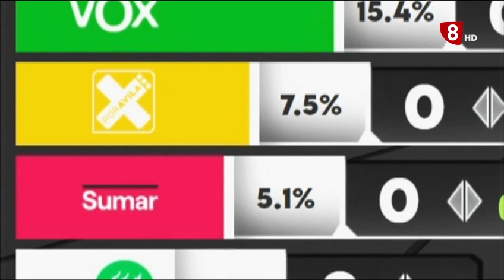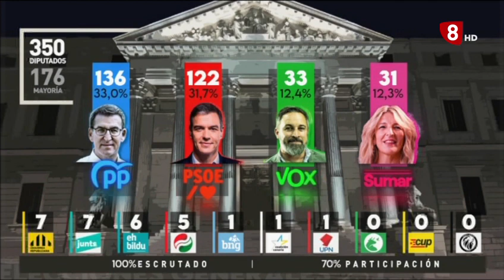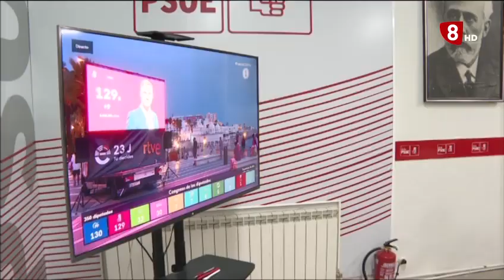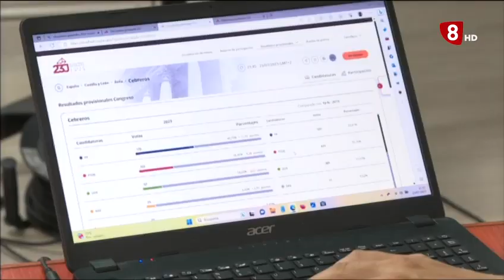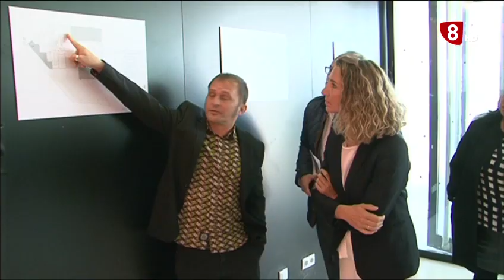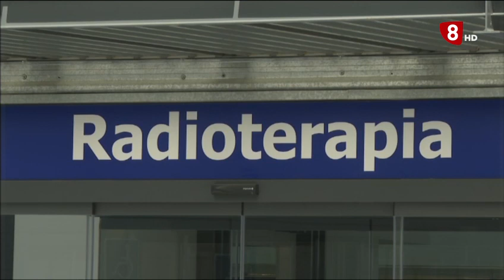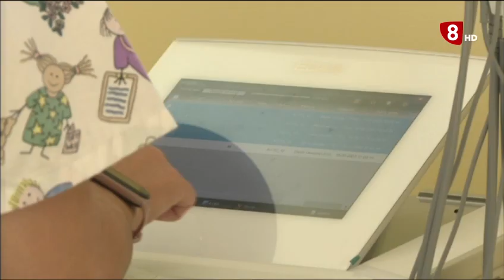INFORMATIVO LUNES EDICIÓN MAÑANA 24-07-2023